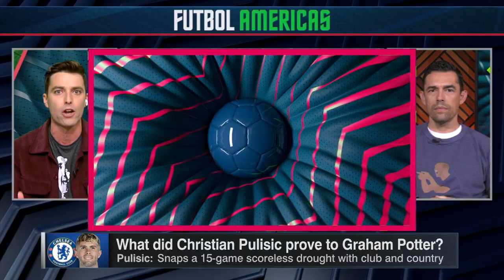Did Christian Pulisic’s starting performance vs. Wolves prove anything to Graham Potter? | ESPN FC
ESPN FC’s Herculez Gomez and Sebastian Salazar react to Graham Potter’s post-match comments after 3-0 win against Wolves. Herc explains why he doesn’t think Christian Pulisic’s starting performance against Wolves proved anything just yet to Chelsea manager Graham Potter as he wants more consistency first. Whereas, Seb feels he has proved a lot and has shown he’s capable to start in games and could possibly be the solution for Chelsea.